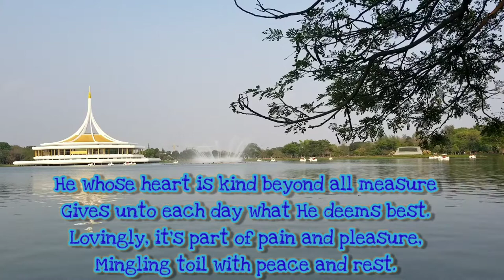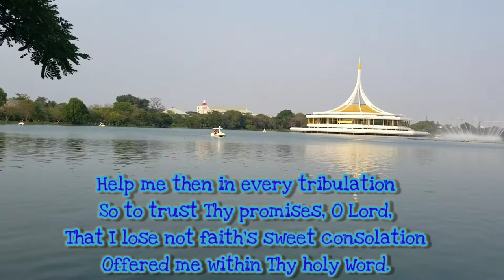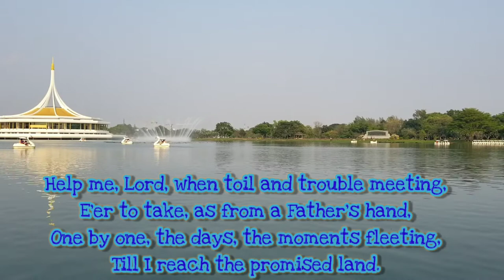Day by Day (Piano Instrumental with lyrics)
Psalm 46 declares, "God is my refuge, an ever present help in time of trouble." There was once a young Swedish woman who, like the Psalmist, learned early in life to trust in the Lord's strength each day to help her overcome her troubles and trials. Her name was Carolina Sandell Berg, and she was born on this day, October 3, l832. She grew up to become Sweden's most celebrated author of Gospel hymns, and wrote so many that she is often called "the Fanny Crosby of Sweden."*
Like many Christians, Carolina learned that when pain and tragedy strike, God may use that experience to deepen our faith. When she was 26, Carolina--or Lina (pronounced Lie-nah) as she liked to be called--experienced a tragedy which profoundly affected the course of her life. She was with her father, a Lutheran pastor, crossing a Swedish lake. Suddenly the ship lurched, and before her eyes, her father was thrown overboard and drowned. Lina had written hymns before, but now she poured out her broken heart in an endless stream of beautiful songs. Her hymns mightily influenced the revival that swept across Scandanavia after l850.
The words of Lina Berg's hymns were all the more popular because of the simple, beautiful melodies written for them, especially those of Oscar Ahnfelt who played his guitar and sang her hymns throughout Scandanavia. Lina Berg once said that Ahnfeld sang her songs "into the hearts of the people."
Even Jenny Lind, the world-famous concert vocalist, visited factories and sang Lina's beautiful hymns. In Matthew l2:34, Jesus said: "Out of the abundance of the heart, the mouth speaketh." Lina Sandell Berg's voice spoke more than 650 hymns from a heart filled abundantly with love for her Saviour. In one of them, "Day by Day," she had this to say: